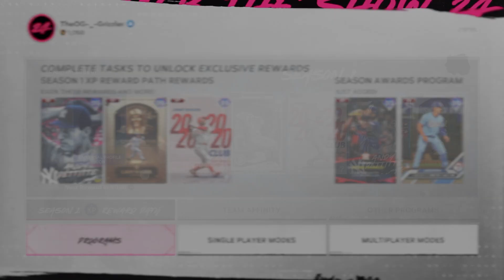We're Back!!!! Thoughts on the New Team Affinity Cards!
Sorry about the lack of true videos here lately y'all. My family had a huge life change, but everything is slowly calming down and allowing more room for recording! Much love for y'all!